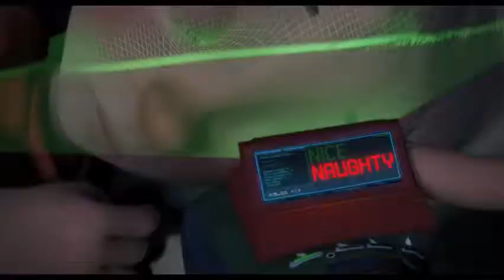FVC - Arthur Christmas